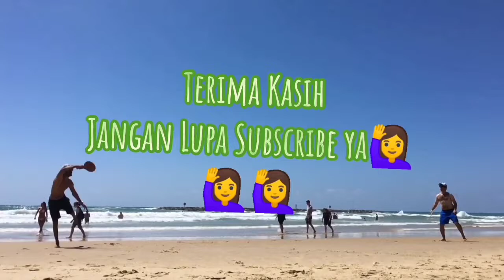Rehabilitasi Bendung Benanain Kabupaten Malaka, NTT Pasca Banjir Bandang Pada Bulan April 2021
Bendung Benanain berlokasi di Sungai Benanain di Desa Kakaniuk, Kecamatan Malaka Tengah, Kabupaten Belu, Propinsi Nusa Tenggara Timur. Kurang lebih 320 Km dari kota kupang. Pembangunan Bendung dilaksanakan pada tahun 2004, dan mulai tahun 2005 akan dilaksanakan pelaksanaan pembangunan jaringannya seluas 6.000 Ha dengan program DISIMP IP-509.

Kementerian Pekerjaan Umum dan Perumahan Rakyat (PUPR) melalui Balai Wilayah Sungai (BWS) Nusa Tenggara II Kupang tengah melakukan perbaikan Bendung Benanain di Kabupaten Malaka, Provinsi Nusa Tenggara Timur (NTT) yang rusak akibat rusak akibat diterjang banjir Badai Siklon Tropis Seroja pada awal April 2021.